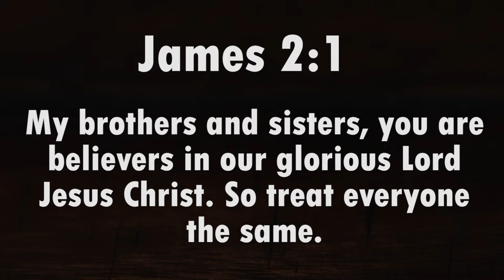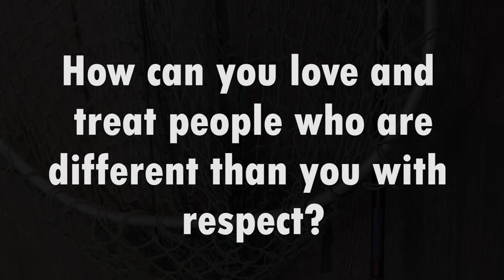Treat Others Right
In this episode, Jeremy and Les compete in a disgusting phrase challenge, the loser has to jump in the garbage.

Key Bible Verse: James 2:1

Questions for you to discuss as a family:

Who do you know that's different from you?

How can you love and treat people who are different than you with respect?